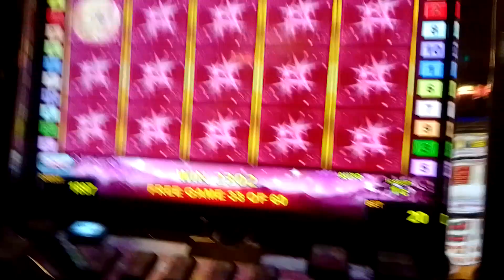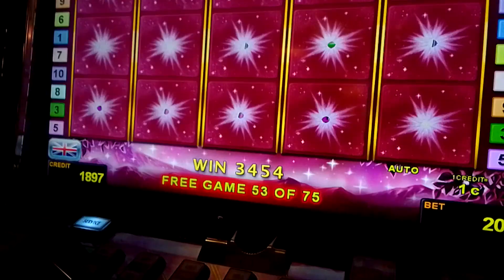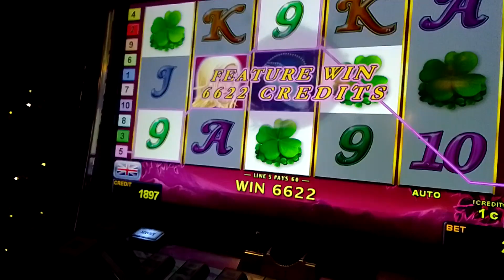Lucky Lady Charm BONUS Games